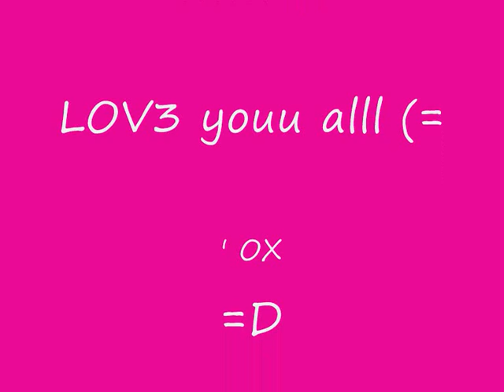highfields school class of 05 *improved*